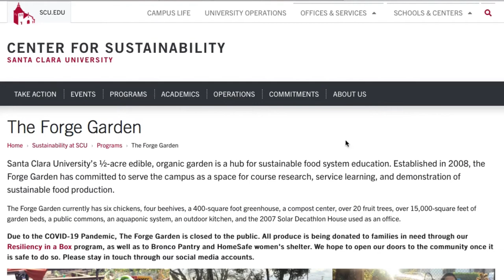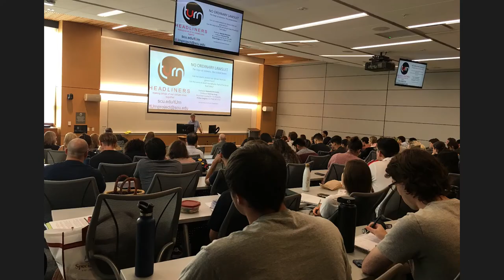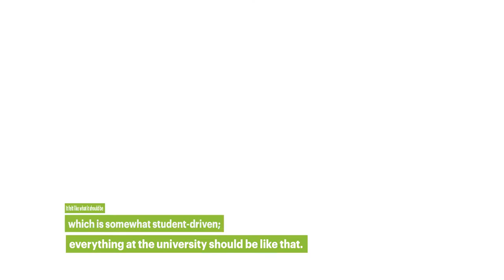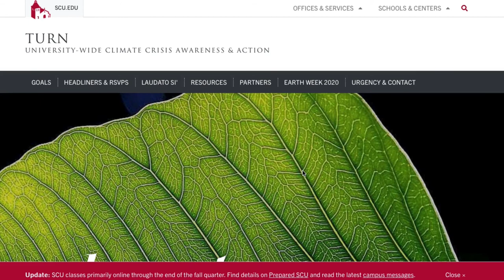The Common Good Series Episode 1: Art and Climate Action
What role does the artist play in climate action? We answer this question and more in our conversation with Kristin Kusanovich, Senior Lecturer at the Department of Theater and Dance of Santa Clara University and founder of the tUrn Climate Weeks